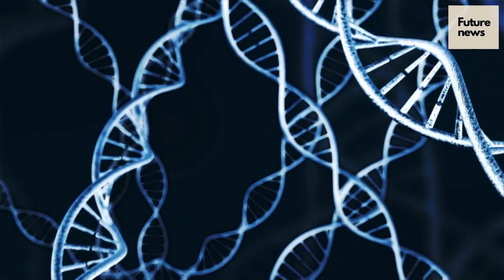Insect Farming Is Exploding - Would You Eat a Bug Burger?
Bug farming for food, also known as insect farming, is a practice of raising insects for human consumption. Insects are a nutritious and sustainable source of protein that can be an alternative to traditional meat sources. Insect farming is a growing industry that is gaining popularity due to its potential to provide a more sustainable and environmentally friendly food source.

Insect farming involves raising insects such as crickets, mealworms, and black soldier flies in controlled environments. The insects are typically fed on organic waste products and can be harvested at different stages of their life cycle, depending on the intended use. Insects can be consumed whole, roasted, or ground into a powder that can be used as an ingredient in food products such as protein bars or snacks.

While insect farming is still relatively new, it has the potential to address many of the environmental and nutritional challenges facing the food industry today. It requires less water, land, and feed than traditional livestock farming, and insects are a rich source of protein and other nutrients.